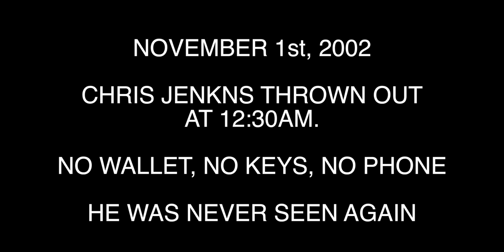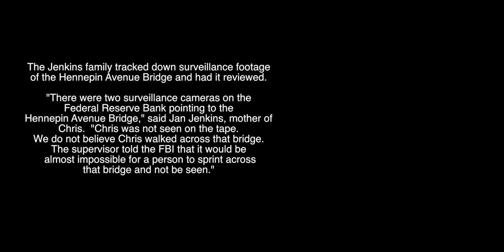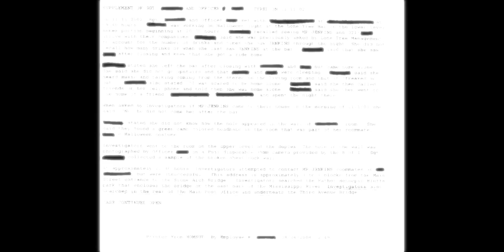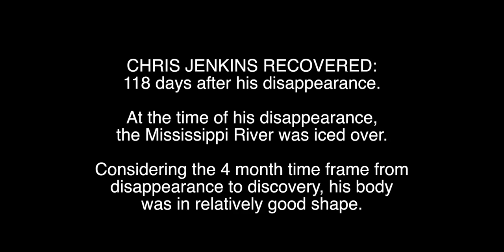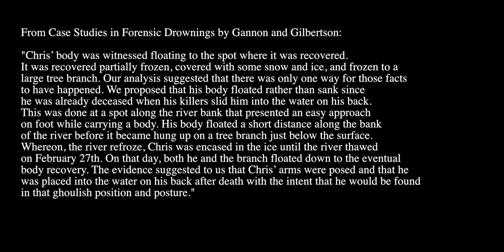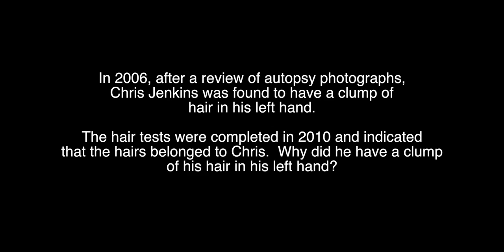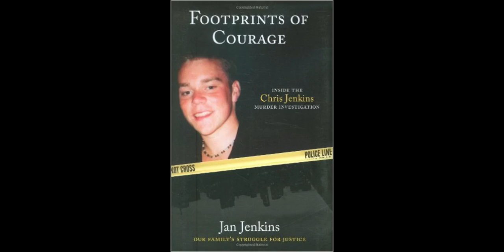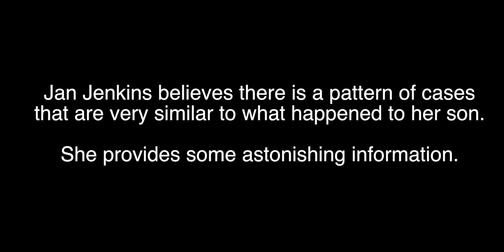The Disappearance and Suspicious Water Death of Chris Jenkins (2002-2003)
Podcast:

William Ramsey Investigates